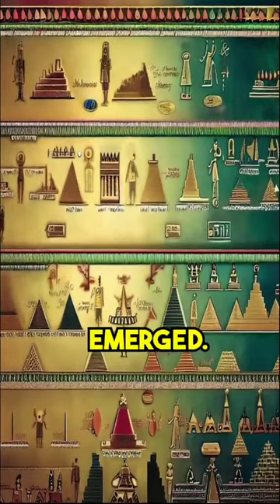Egyptians Told of a Time Gods Walked the Earth: Unraveling Ancient Mythology!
Welcome to a captivating exploration where we delve into the fascinating mythology of ancient Egypt, where stories of gods walking the earth were passed down through generations. In this intriguing video, we'll unravel the tales of deities and their interactions with humanity.

Join us as we journey back in time to ancient Egypt, where myths and legends intertwine with history. Discover how these captivating stories shaped the beliefs, rituals, and traditions of one of the world's most enigmatic civilizations.

Our exploration will take you through the key gods and goddesses of Egyptian mythology and their roles in shaping the cosmos and human existence. From Ra, the sun god, to Osiris, the god of the afterlife, each deity held a unique significance in the ancient Egyptian pantheon.

Prepare to be amazed as we explore the temples, tombs, and artifacts that provide insight into the religious practices and reverence for the divine beings who once walked the earth in the eyes of the ancient Egyptians.

Throughout the video, we'll uncover the symbolism and meanings behind these ancient tales, as well as their lasting impact on art, architecture, and spiritual beliefs.

Join us on this mesmerizing journey of mythology and history, as we pay homage to the time when gods walked the earth in the hearts and minds of the ancient Egyptians.

Share this captivating video with fellow history enthusiasts, and let's embark on a journey into the mystical world of ancient Egypt together! 🏛️🌟

Unraveling Ancient Egyptian Mythology
Gods and Goddesses of Ancient Egypt
Tales of Deities and Their Interactions
The Time When Gods Walked the Earth
Ancient Egyptian Pantheon and Mythical Beings
Ra, Osiris, and Other Key Deities in Egyptian Mythology
Ancient Egyptian Beliefs and Rituals
Temples, Tombs, and Divine Reverence
Symbolism and Meanings in Egyptian Mythical Stories
Exploring the Mysteries of Ancient Egypt
Divine Beings and Their Influence on Ancient Civilization
The Enigmatic World of Ancient Egyptian Myths
Discovering the Spiritual Beliefs of Ancient Egypt
Gods and Goddesses in Ancient Egyptian Culture
Myths and Legends of Ancient Egypt
Ancient Egyptian Art and Its Connection to Mythology
The Mystical and Cosmic Aspects of Egyptian Tales
Deities and Their Roles in Shaping Human Existence
Ancient Egyptian Mythological Stories Explored
Unveiling the Secrets of Ancient Egyptian Temples
The Spiritual Significance of Divine Beings
Understanding the Ancient Egyptian Pantheon
Ancient Egypt's Rich Mythical Heritage
Tales of Gods Walking Among Humanity
The Legacy of Ancient Egyptian Mythology
Exploring the Divine Beings of Ancient Egypt
The Cultural Impact of Egyptian Mythical Stories
Revealing the Mysteries of Ancient Egyptian Civilization
Ancient Egyptian Mythology: Beliefs and Practices
Unearthing Ancient Egyptian Artifacts and Legends